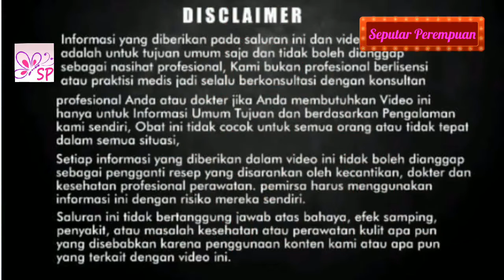Tips Diet 1 minggu turun 2-3 Kg Tanpa Menahan Rasa Lapar dan Olah Raga Secara Rutin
Hai sahabat Perempuan kali ini sp akan menjelaskan mengenai tips menurunkan berat badan atau tips diet yang paling mudah karena tanpa menahan lapar, cukup dengan ini, ingin tahu caranya?yuk simak video lengkapnya